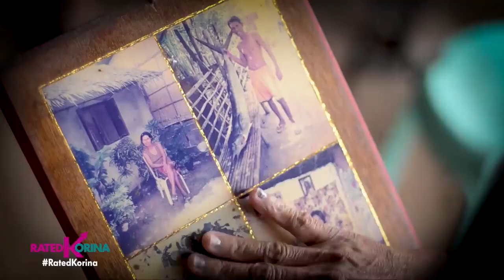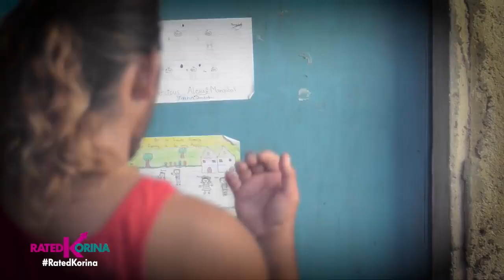Love, age does'nt matter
Credit; @RatedK

* None of these images, music, and video clips were created/owned us.